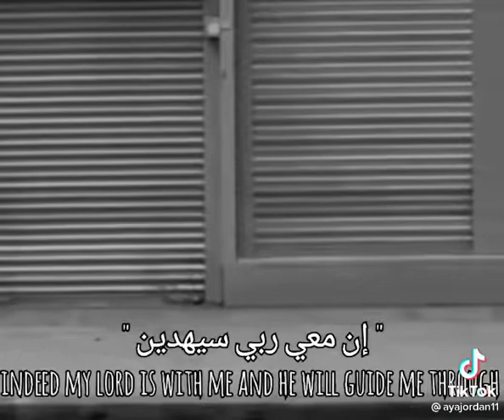هذا بالضبط ما يعنيه التوكل 👍🙂